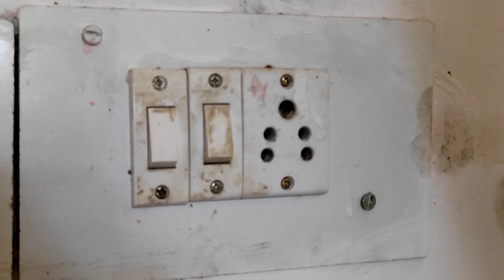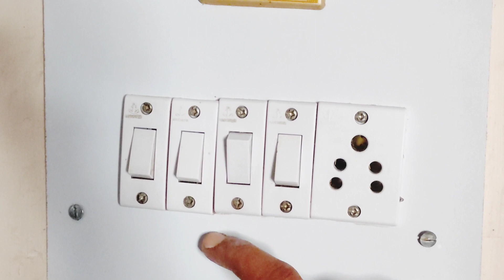सिर्फ १रूपये में चमकाई घर के स्विच बोर्ड! How to clean Switch Board Easily only 1 ru?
सिर्फ १रूपये में चमकाई घर के स्विच बोर्ड!
How to clean Switch Board Easily only 1 ru?
switch board cleaning
switch board clean at home
clean switch board
easily switch clean
easily electric bord clean
how to clean switch board in few minutes
how to clean switch board
cleaning tips
home tips
switch board safai
diwali board safai
make switch board new
how to clean dirty switch board
clean shisha
clean glass ideas
glass cleaning hacks
glass cleaning idea
vimp tip
Suptgun Ek Kala